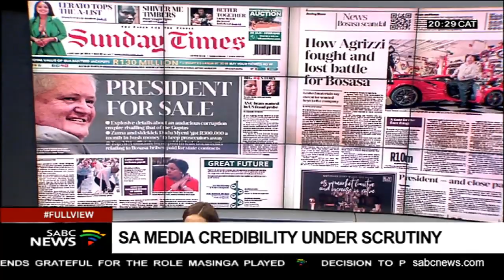ON THE RECORD: SA media credibility under scrutiny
As you know much of the national discussion over the last few days has come from the Zondo Commission of Inquiry into State Capture and in particular the testimony of Angelo Agrizzi. Part of this is a debate about the role and reporting by the media on the Commission. When the commission was launched - Deputy Chief Justice Raymond Zondo published in the Government Gazette a series of regulations which spell out when documents before the commission are able to be published. Then - over the weekend - several newspapers published reports that were clearly based on those documents or based on accounts from people who had those documents. Those reports named names - including former President Jacob Zuma - Environmental Affairs Minister Nomvula Mokonyane - and deputy National Prosecuting Authority head Advocate Nomgcobo Jiba. That was deputy chief Justice Raymond Zondo.

To discuss we are joined by the South African National Editors Forum - the chair of their Media Freedom Committee is Sam Mkokeli. Also with us, this evening is Cherese Thakur - she is a lawyer at the Helen Suzman Foundation who has experience of media law.